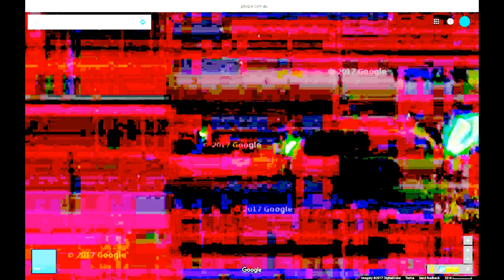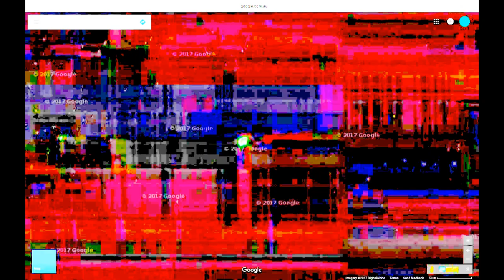antarctica - ice forms in plasma